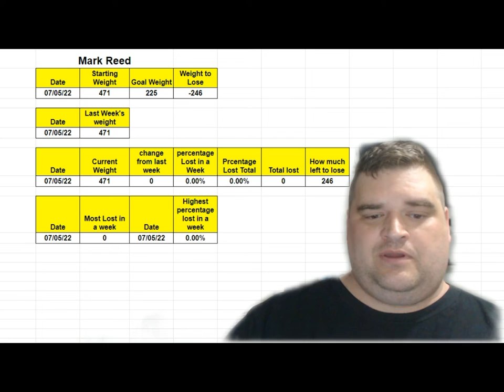Another Weight Loss Journey Week 1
☆Starting Weight: 471lbs (July 5th 2022)
☆Current Weight: 471lbs
☆Goal Weight: 225lbs

Chicken and broccoli

Walking

1. No eating after 6pm

2. Very limited to no bread

3. Don't get too down on myself for failures

4. Stay away from fast food

5. pre-plan meals at least a day in advance

6. No pop soda or whatever you call it

7. Don't starve myself

8. listen to my body

9. research how to improve my life

10. Always set new goals

My short term goal:

Continue to improve each day by sticking to my routine and add to it.

Walking 5 times around my local track

Get my kids to eat healthier

goals